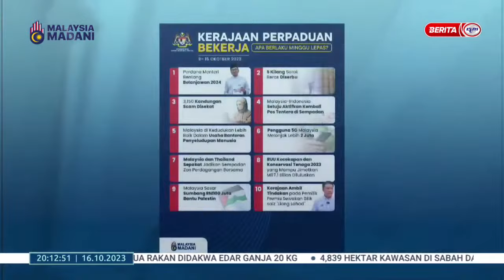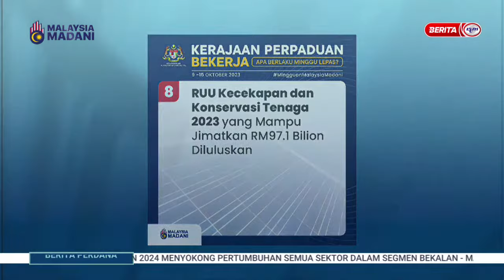16 OKT 2023 - BERITA PERDANA- TUMPUAN KERAJAAN PERPADUAN BEKERJA